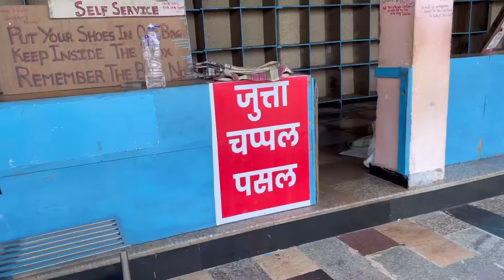A day trip to Chardham,Namchi | Tarey Bir | South Sikkim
Hello Everybody

Hope you will enjoy watching this one as well.

Love ❤️